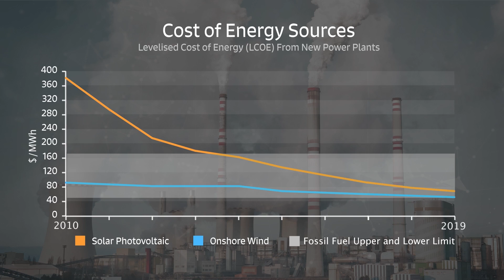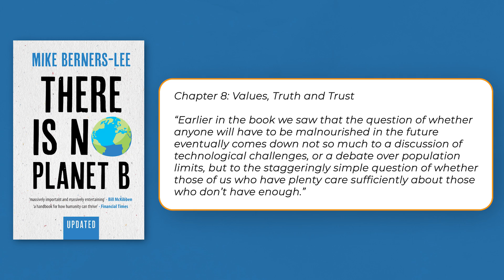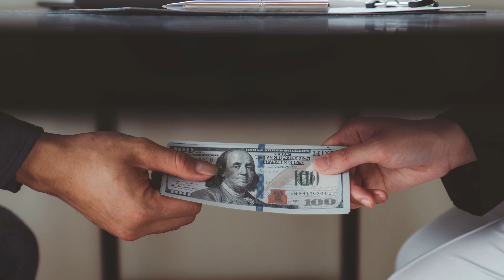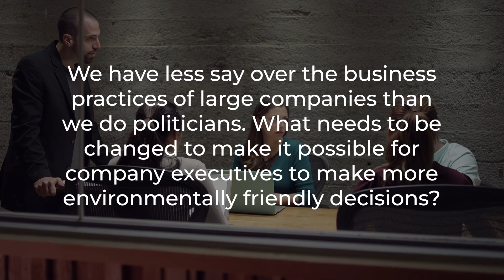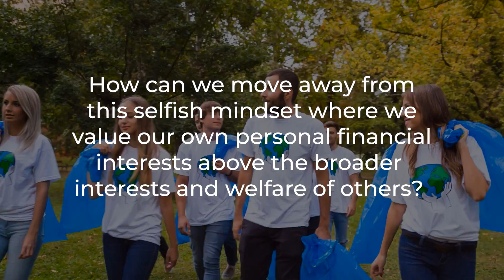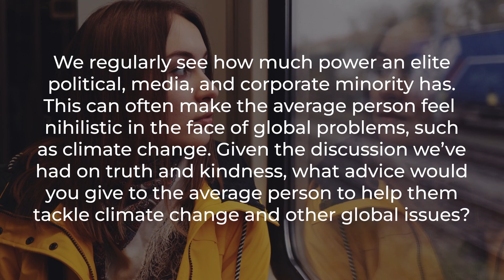Morality & Climate Change | Ft. Prof. Mike Berners-Lee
We were lucky enough to spend some time with Professor Mike Berner-Lee from Lancaster University and Small World Consulting. Mike has been a researcher of sustainability, carbon footprinting and solutions to climate change for over 20 years, and is the author of several books (which you can find in the references below!).

In this video, we discuss some of the moral and social values that underly the climate crisis, and how we can mitigate the problem, by first focusing on out societal values.

References

[1] - Berners-Lee, M. and Clark, D., 2013. The Burning Question: We can't burn half the world's oil, coal and gas. So how do we quit?. Profile Books.
[2] - Berners-Lee, M., 2021. There Is No Planet B: A Handbook for the Make Or Break Years-Updated Edition. Cambridge University Press.
[3] - Berners-Lee, M., 2022. The carbon footprint of everything. Greystone Books Ltd.

Chapters:

00:00 - Introduction
02:00 - Mike's Outlook
03:47 - Politics & Media?
04:43 - Financial Self Interests
08:28 - Businesses?
10:35 - How Do We Improve?
12:28 - Education
15:45 - How Can You Help?
18:23 - Outro